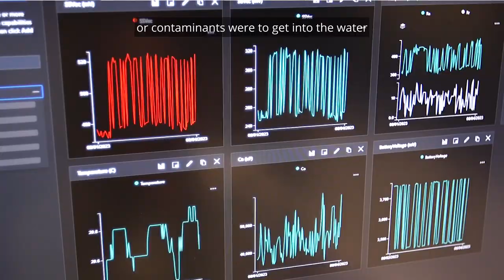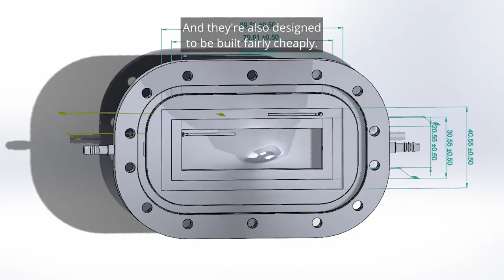I-Steam Pathways Indigenous intern Jordan Eleniak designs blue-green algae detection device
With temperatures rising due to global warming, blue-green algae blooms have become increasingly common on Alberta lakes. Early detection is crucial because the algae produce toxins that can be harmful to humans and animals.

Second-year Métis engineering student Jordan Eleniak is well acquainted with blooms, having grown up dodging them on Lac La Biche. Last summer, in a U of A Indigenous internship program called I-STEAM Pathways, Eleniak developed a microbial fuel cell that quickly recognizes voltage fluctuations caused by the toxins, sending data to biologists over the internet. The technology is cheap and easy to produce, with materials fabricated by a 3D printer.
I-STEAM Pathways is a cross-disciplinary program enabling First Nations, Métis and Inuit students to engage in hands-on research in a variety of environmental fields including science, environmental engineering, environmental law and policy.
In this video, Eleniak demonstrates how his fuel cell works.